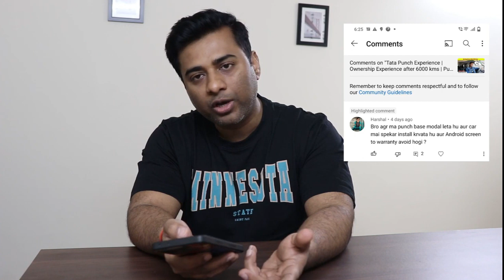Tension Free ho ke le lo ye Cars | Best cars for you